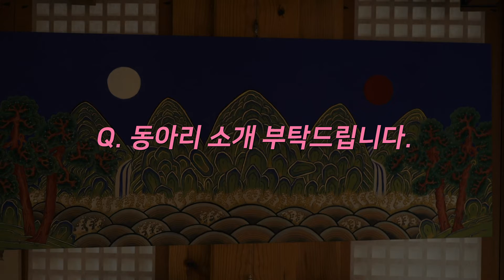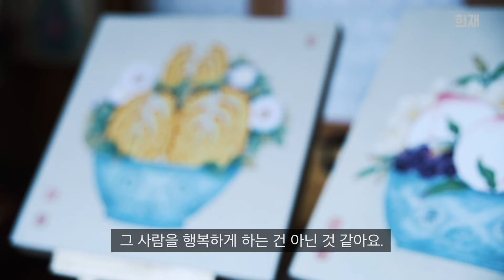[2020 생활문화사업] 종로랑 페스티벌-온에어 종로랑 (12. 희재)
종로 생활문화동아리 온택트 페스티벌 ‘2020 종로랑 페스티벌-온에어 종로랑’

“우리 동네에는 어떤 동아리가 함께하고 있을까?”
재기발랄한 동아리들의 생생 릴레이 인터뷰,
종로 곳곳에서 펼쳐지고 있는 생활문화 이야기를 전합니다.

희재 동아리 편

주최 : 종로구, 종로문화재단
주관 : 종로 생활문화동아리 네트워크 종로랑
후원 : 서울시, 서울문화재단